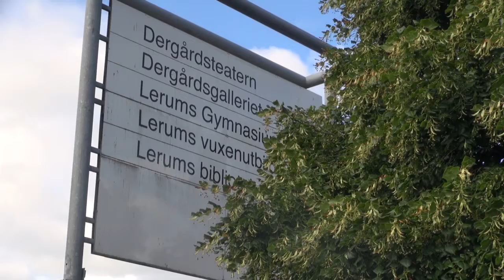Dokumentär om årskurs 2 projektet HT2015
En dokumentär som visar delar av processen med årskurs 2 projektet på det estetiska programmet på Lerums gymnasium. Projektet innefattar alla fyra inriktningar. Dokumentären är gjord av estetik och medieinriktningen